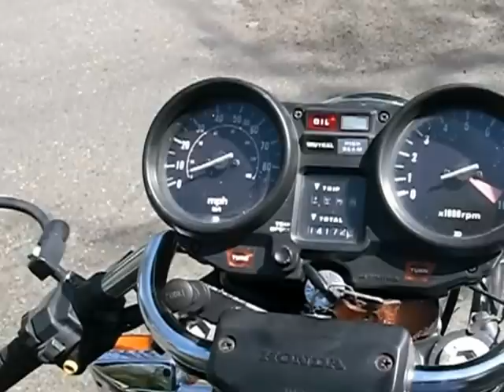1980 cb750 cafe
Custom cafe racer